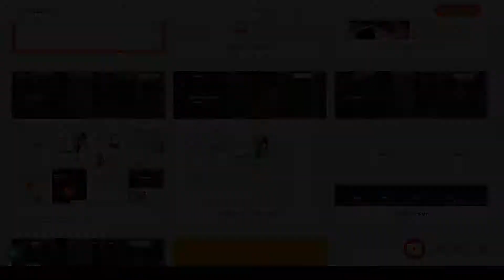Albion - Machine Learning and AI WordPress Theme saas deep learning Website Builder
Framework Underscores

 Columns 4+

 Documentation Unrated

 Layout Responsive

 Tags agency, ai, artificial intelligence, behaviour analysis, chatbot, data analysis, deep learning, emerging technology, IT solutions, machine learning, ML, nlp research, robotics, robots, saas